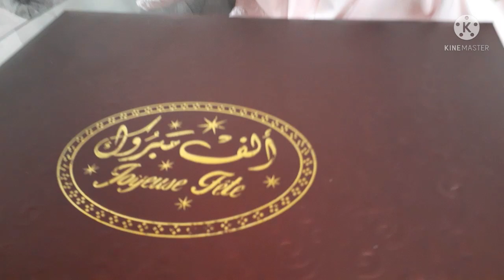تحضيرات هدية ،🎁مولودة تغليف سلة ،🧺رائعة و حلويات مخبز إسكيمو و صابلي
المقادير

مخبز مزيود
 لوز مرحي رطب 3كيلات (1كلغ و نص لوز)
ربع كيلة سكر حبيبات
برش ليمون
ملعقة كبيرة زبدة
6 بيض

شربات
نصف كأس سكر
2 كيسان ماء

صابلي

500زبدة طرية غ
كأس سكر حبيبات
صفار بيضتين
حبة بيض كاملة
ملعقه كبيره فانيليا
قرصة ملح
فرينة 600 إلى 700غ
200 عجينة سكر غ